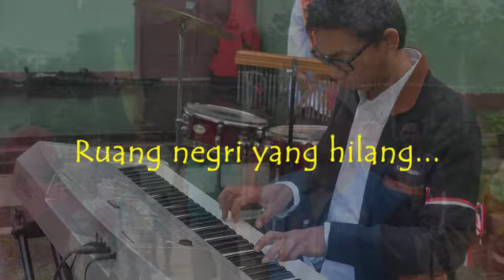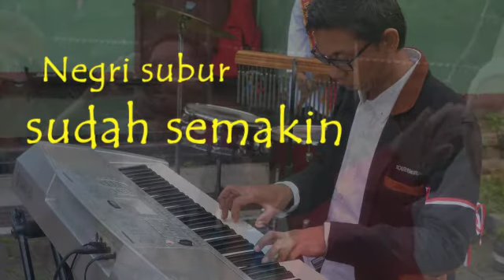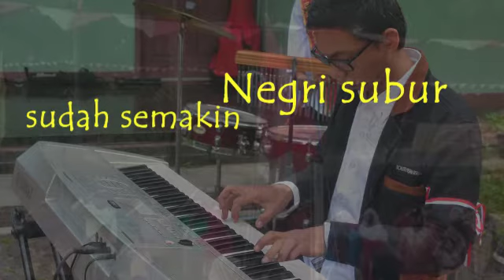BENDERA DI PINGGIR KOTA - Yan Loec (Official Lyric Video)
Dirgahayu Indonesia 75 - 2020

BENDERA DI PINGGIRAN KOTA
Artist : Yan Loec
Songwritter : Yan Loec
Arranger : Yan Loec

Original Song
Yan Loec Music Production
Supporting and Base Studio Production :
Yan Music Studio Production
Studioland
Studio Rumah Adang
Kedensa Music Studio
4Lucky Entertainment
Yukkolab Management

Publishing :
Pragita Prabawa Pustaka

Digital Platform Supporting :
Spotify, Apple Music , Resso, Tik Tok, Langit Musik, Dezzeer etc.

Music Production Development by :
Rully Akhmadi/ Studioland
Rizky Okem/ Room Corner
Ivan Pariss/ Videographer
Festival Suara
Yukkolab Management
Julmi A, Dhika M.Y,

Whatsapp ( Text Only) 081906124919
@Copyright Songwriter
All Reserved 2020